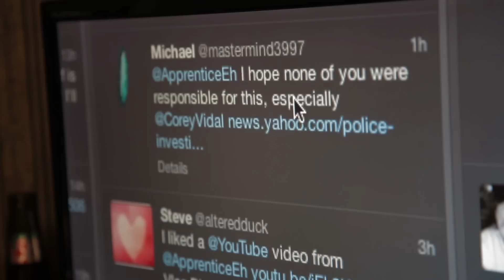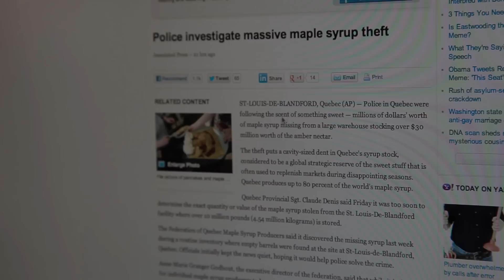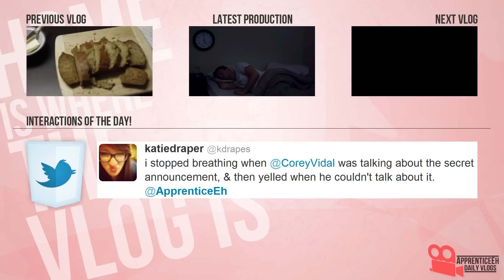Vlog's Sweetheart (Maple Syrup Theft, BlogTV-ing, and Star Details)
Day 610